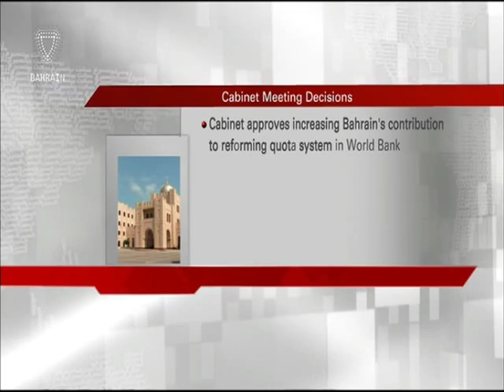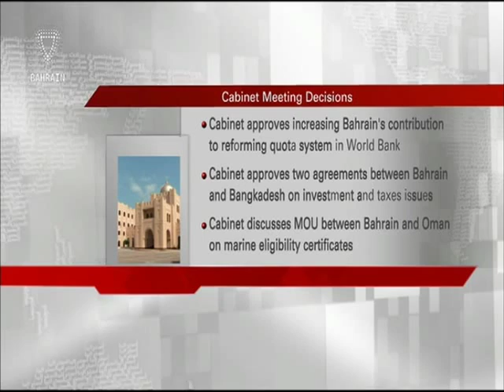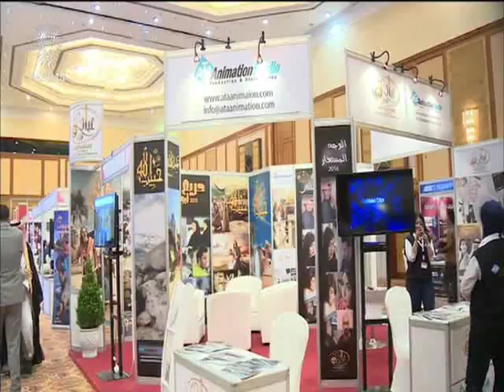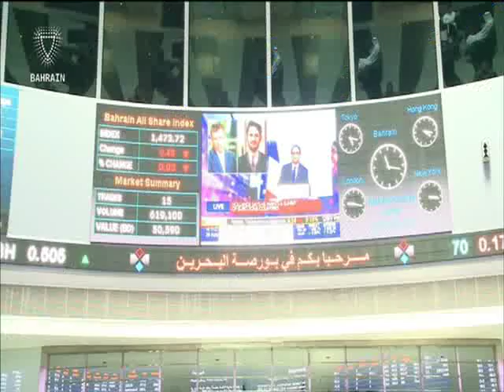البحرين : Bahrain English News Bulletins 14-03-2016